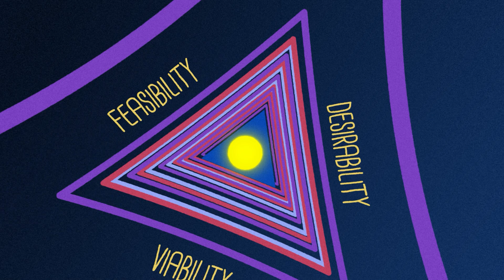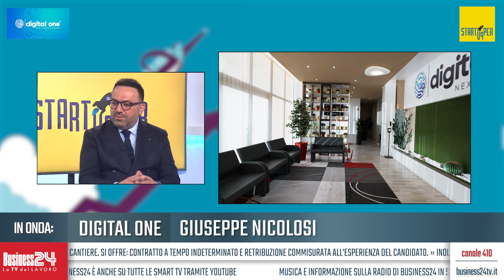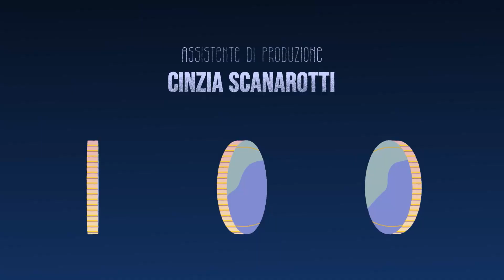Startupper puntata 215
Con: Mediconcierge - Digital One
Settori: prevenzione | formazione
Ha presentato: Katia Gangale